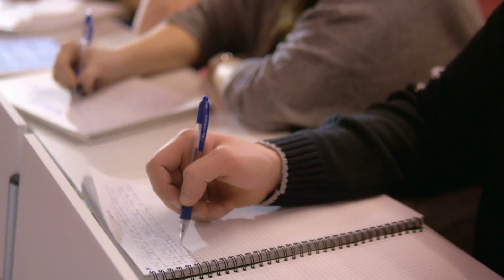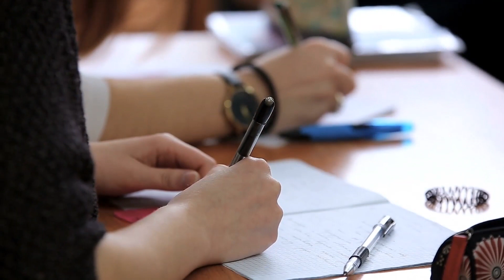Breaking News | Here is very special notice to the public hiru news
airport news,
airport security,
airport jobs,
airport checking,
airport announcement,
airport accident,
airport airport,
airport aviation,
airport apple,
a airport in minecraft,
airport uganda,
airport battle,
airport bomb blast,
airport beatbox,
airport blast,
airport bus,
airport city,
airport colombo,
airport customs,
airport diary,
airport dance,
airport documentary,
airport dubai,
d.o airport,
airport english,
airport english conversation,
airport express,
airport emotional moments,
airport engineering,
airport england,
airport express train,
airport explosion,

news first,
news today,
news center,
news derana,
news live,
news alert,
news ada,
news accident,
a newspaper,
airport open
ගුවන්තොටුපොල
එයාපෝට්
sri lanka katunayake
maththala airport